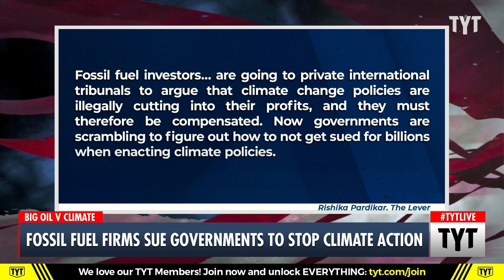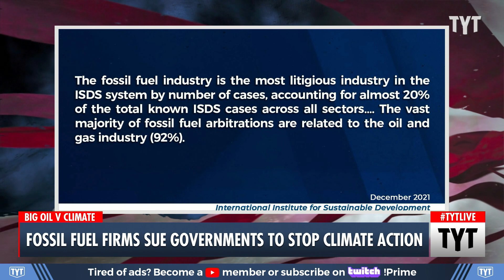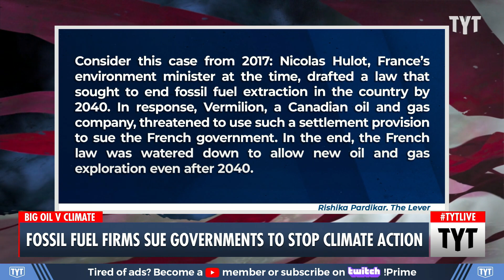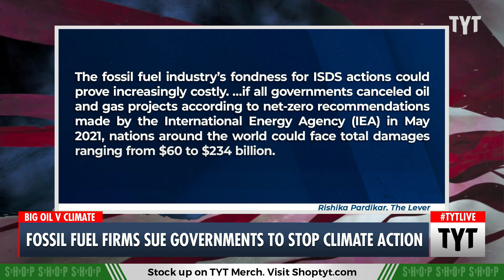How Fossil Fuel Giants RIG International Law To Ensure Their Profits Are Protected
The fossil fuel industry is doing all that it can to gobble up as much income as possible as renewable energy initiatives are continuing to gain traction around the world. Now, companies are challenging governments in private international courts over climate change policies, arguing that they should be compensated for profit losses due to the new industry regulations, often times coming out on top and slowing climate change policy. Cenk Uygur and John Iadarola discuss on The Young Turks.

"Fossil fuel investors are adopting a bold new legal tactic in response to efforts to limit global warming: They are going to private international tribunals to argue that climate change policies are illegally cutting into their profits, and they must therefore be compensated. Now governments are scrambling to figure out how to not get sued for billions when enacting climate policies.

Termed “investor-state dispute settlement” legal actions,  such moves could have a chilling effect on countries’ ability to take climate action. Consider this case from 2017: Nicolas Hulot, France’s environment minister at the time, drafted a law that sought to end fossil fuel extraction in the country by 2040. In response, Vermilion, a Canadian oil and gas company, threatened to use such a settlement provision to sue the French government. In the end, the French law was watered down to allow new oil and gas exploration even after 2040.

When these legal actions move forward, the results tend to benefit oil and gas interests. A recent report on investor-state dispute settlement (ISDS) actions found that when such cases were decided on by their merits, fossil fuel investors emerged victorious 72 percent of  the time — earning, on average, $600 million in compensation."

220608__TB03